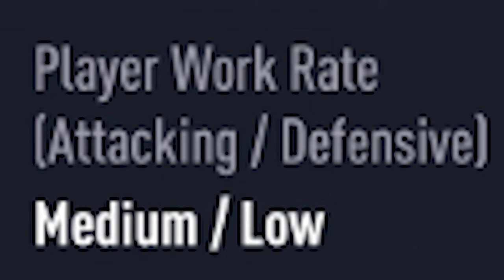Inzaghi is ACTUALLY Meta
Icon Moments Inzaghi Super Showcase Extravaganza
Inzaghi is always one of my favorite icons in the game and I feel that he doesn't get the respect that he deserves. His moments card has gotten a huge boost compared to his other cards and I can safely say that this is Pippo's greatest card ever. I hope you all enjoy.

My Gear
Mic : Shure SM7B
Mic Activator : Cloudlifter CL-1
Mic Arm
Audio Interface : Focusrite Scarlett Solo 3rd Gen
Camera : Sony A6100
Dummy Battery for Camera
Camera Memory Card
Capture Card : Elgato Cam Link 4k
2nd Capture Card
C Clamp Desk Mount Poles
My Old Mic (much more affordable and still gets the job done)

My PC
CPU : AMD Ryzen 5 3600 (Amazon doesn't provide a link to this product)
Xbox Series X

Favorite Books for Aspiring Content Creators
The Youtube Formula
Show Your Work!
Steal Like an Artist
Building a StoryBrand
How Champions Think